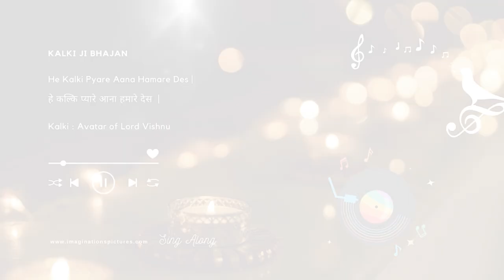He Kalki Pyare Aana Hamare Des | हे कल्कि प्यारे आना हमारे देस | Kalki Ji BHAJAN